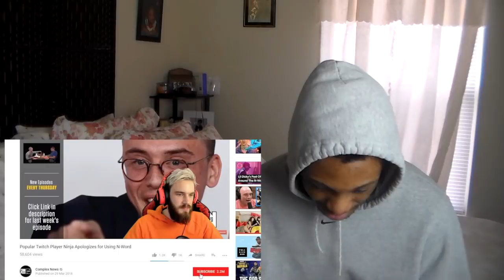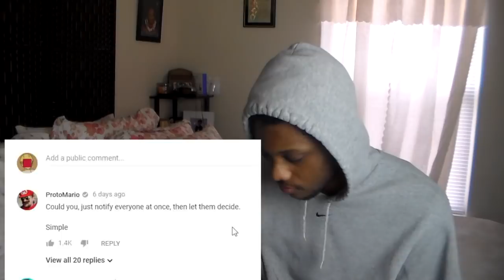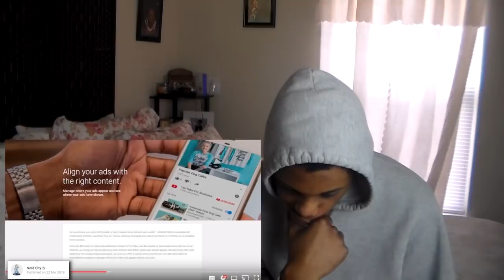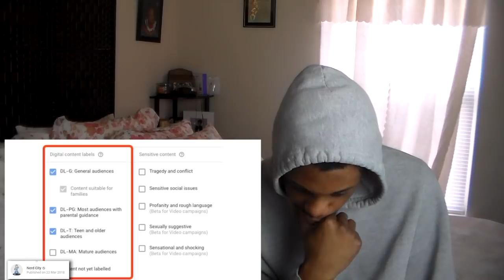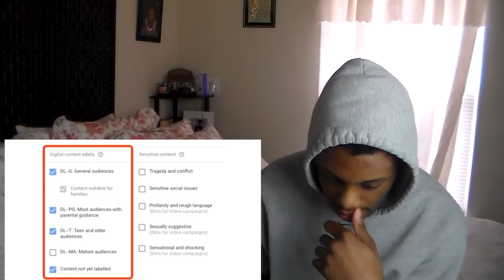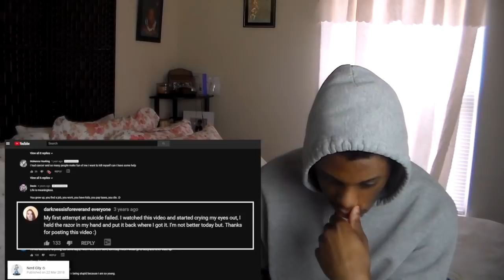THIS VIDEO HAS GREAT ADS PEW NEWS BY PEWDIEPIE REACTION